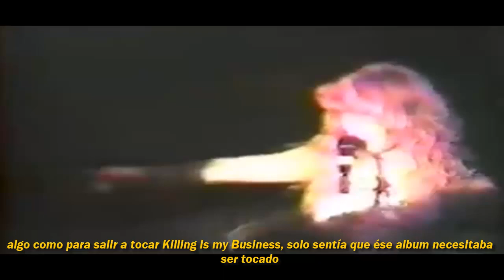DAVID ELLEFSON CUENTA CÓMO SE FORMÓ DIETH Y KINGS OF THRASH